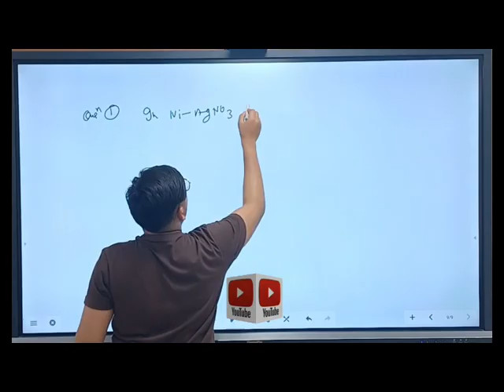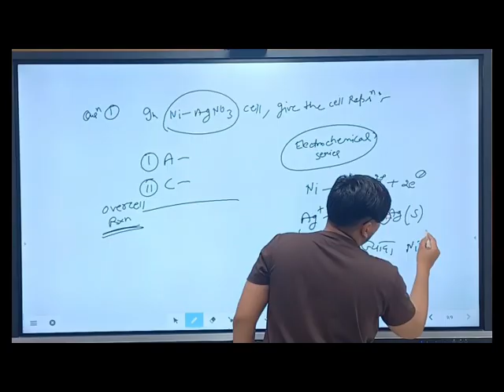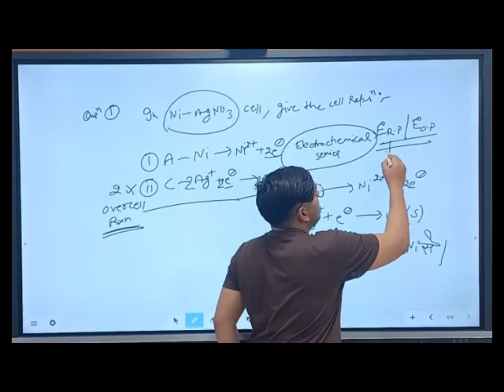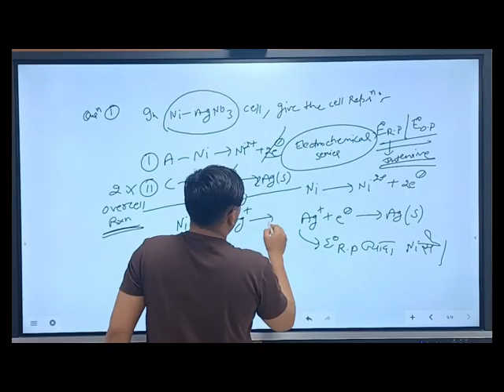Enode Cells electrochemical cell and electrolytic cell chemistry important topic for neet and jee